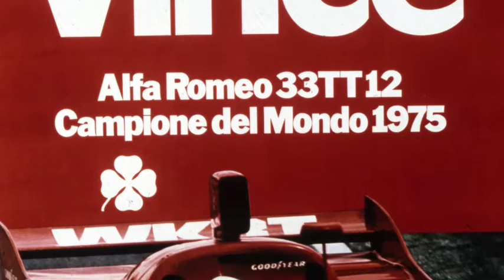Alfa Romeo Sport: Short history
From 33 to the last Sport V10 (80's)